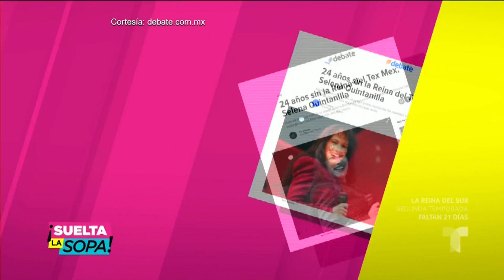Se cumplen 24 años de la muerte de Selena | Suelta La Sopa | Entretenimiento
Video oficial de Telemundo Suelta La Sopa. La fanaticada de “La Reina del Tex-Mex” la recordó a 24 años de su muerte y demostró una vez más que la artista sigue viviendo en el corazón de todos nosotros.